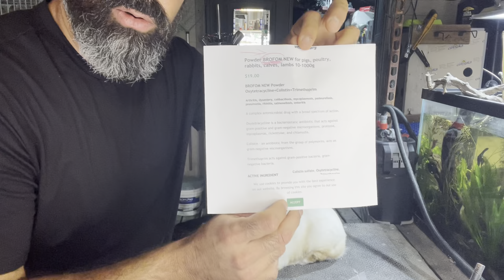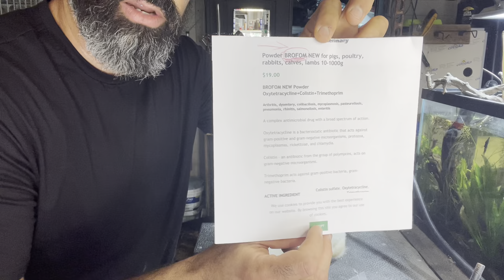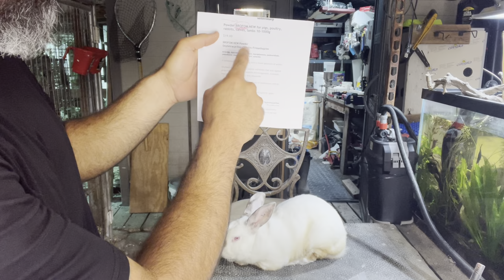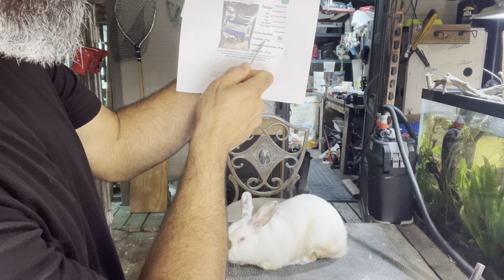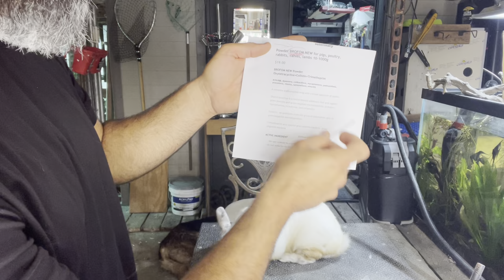Cómo curar todas las enfermedades gastrointestinales en conejos, timpanismo , colibacilosis y más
Mi experiencia en la cura de enfermedades en conejos